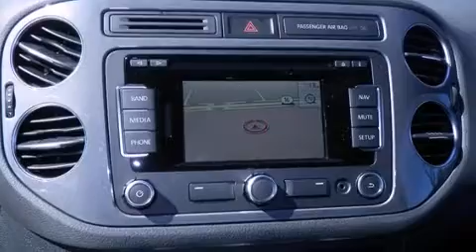New 2014 Volkswagen Tiguan R-Line for sale in San Antonio TX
The new 2014 Volkswagen Tiguan R-Line is now in stock at Ancira VW.

We have been honored to serve the San Antonio TX area , we promise that your experience at our dealership will exceed your expectations ! Year : 2014 Make : Volkswagen Model : Tiguan Engine : 2.0L 4 cyls Trans . : Automatic 6-Speed Exterior : Dp Blk Met Interior : Black w/Leather Seating Surfaces Stock : V010354 Ancira Volkswagen 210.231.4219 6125 Bandera Road San Antonio , TX 78238